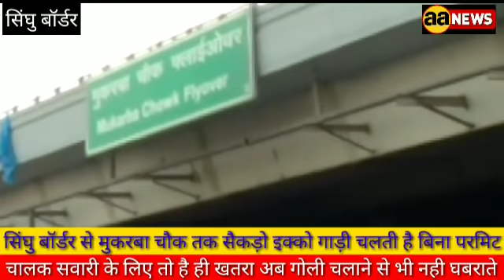हादसे के बाद भी धड़ल्ले आज भी खूब अवैध इको गाड़ियां सिंघु बॉर्डर से मुकरबा चौक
दिल्ली के सिंघु बॉर्डर से मुकरबा चौक तक आज फिर चल रही है बिना परमिट की इको गाड़ियां । ये हालात तो तब है जब GT रोड पर हर 10 किलोमीटर पर ट्रैफिक पुलिस की टीम रहती है और गाड़ियों के चालान करती रहती है । दिल्ली में GTK रोड पर अलीपुर शनि मंदिर के पास कार सवार युवक पर कल 26 अगस्त को बदमाशों ने की थी फायरिंग।  फायरिंग में सड़क किनारे पानी बेच रहा शख्स घायल हो गया था पांव  में लगी थी गोली । लेकिन आज फिर  दिल्ली के सिंघु बॉर्डर से मुकरबा चौक  तक अवैध रूप से बिना परमिट के गाड़ियां चल रही है । इस रोड पर हर 10 किलोमीटर पर ट्रैफिक पुलिस की टीम तैनात रहती है लेकिन ट्रैफिक पुलिस इनको रोकने की जहमत नही उठाती । अब इतने बड़े हादसे के बाद भी जब पुलिस कार्यवाही नही कर रही तो क्या समझा जा सकता है ।
 ये नजारा है सिंघु बॉर्डर का जहा खुलेआम इको कार वाले सवारियों को गाड़ी में बैठा रहे है और वही पर तैनात ट्रैफिक पुलिसकर्मी मौजूद है । लेकिन वह  और उसका साथी इनको रोकने की या चालान करने की या गाड़ी बन्द करने की जहमत तक नही उठा रहे है ।
आज जब हमारे पत्रकार रामा खत्री ने सवारी भरते इको कार वालो के विसुअल करने की कोसिस की तो पत्रकार को रोका गया । ट्रैफिक पुलिसकर्मी से बात करने पर पुलिस कर्मी ने  बताया की इको वाले किसी की नही मानते हमने तो काफी चालान किये है लेकिन ये लोग मानते ही नही । अब सवाल ये है जब ट्रैफिक पुलिस इनको कन्ट्रोल नही कर सकती तो इनको कन्ट्रोल कोन करेगा । या पुलिस दूसरे किसी बड़े हादसे का इंतजार कर रही है । ये अवैध रूप से चल रही  इको गाड़ियां हादसे तो कर ही रही है अब इनको ऑपरेट करने वाला गिरोह क्राइम भी करने लगा है । जरूरत है इसपर लगाम लगे।
रामा खत्री दिल्ली ।